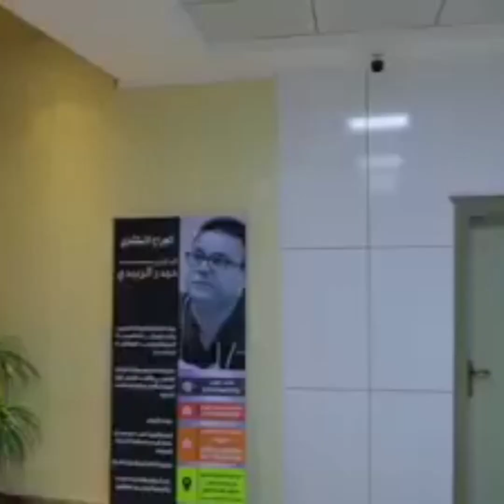Nfise ibiro 250kg ndiremera ntibikunda ko ntambuka😭😭 agahinda ni kenshi kurije no kumuryango wanje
Uyu mugabo apima ibiro 250 kg ntibikunda ko atambuka canke akora kazi kiwe ka misi yose 😭 afise Intuntu mumutima kuko abona ananijwe numubiri wiw Imana yamuhaye